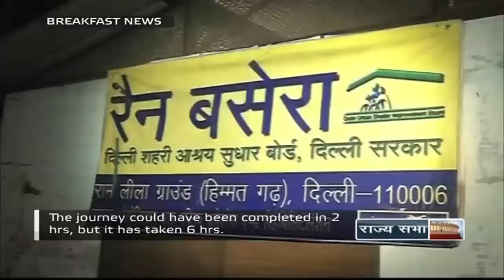English News Bulletin - Dec 19, 2014 (8 am)